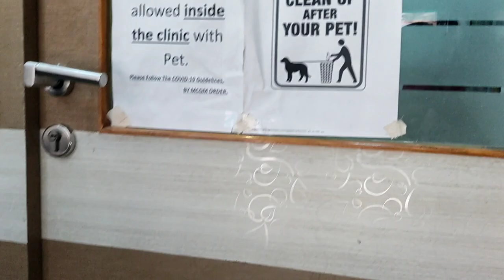MY LAST VACCINE! |Dollar The Lhasa Apso